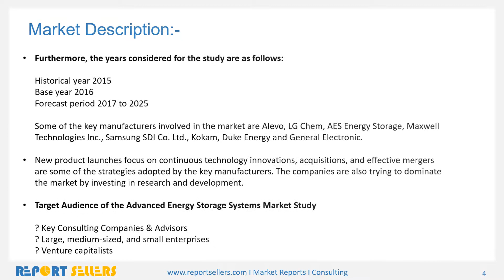Advanced Energy Storage Systems Market | Research Report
Global Advanced Energy Storage Systems Market industry valued approximately USD 3.43 billion in 2016 is anticipated to grow with a healthy growth rate of more than 12.45% over the forecast period 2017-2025. The major factor fueling the growth is the growing needs of utility-scale power generation, especially at peak hours. The advanced energy storage systems significantly decrease the need for utility-scale power generation plants thereby decreases the fixed cost.